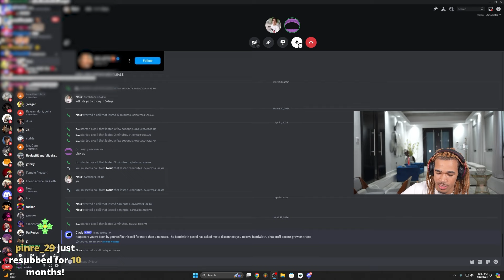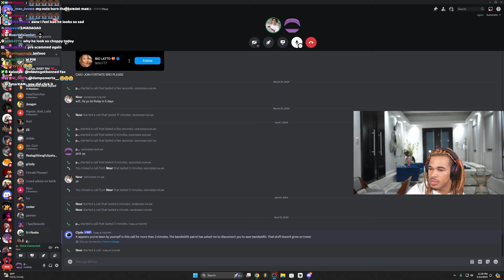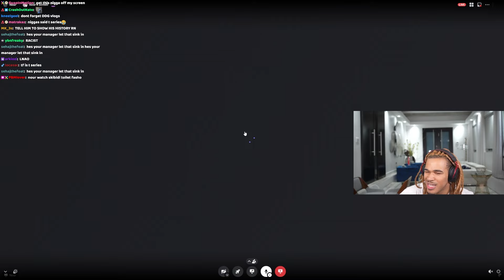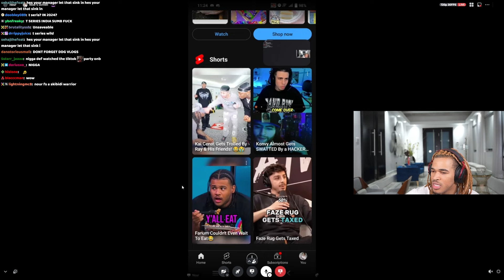Plaqueboymax checks up on his #1 glazer.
In this video, plaqueboymax talks to his friend NourGxd on discord